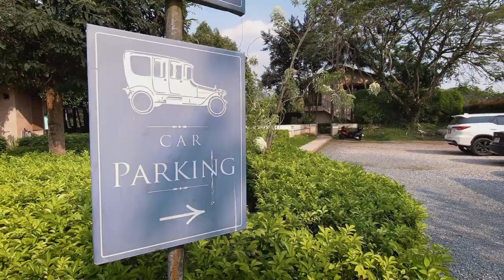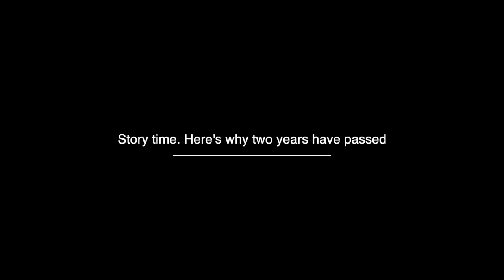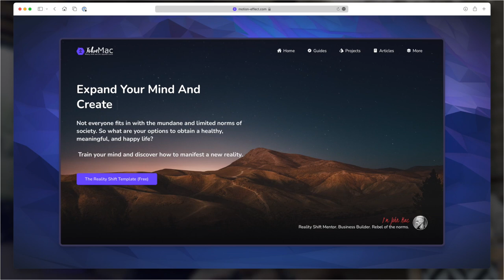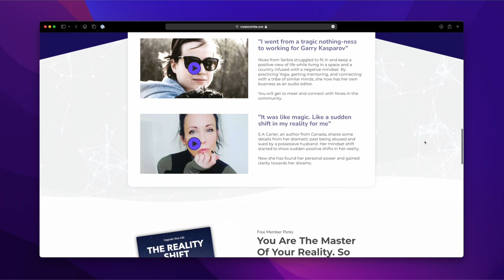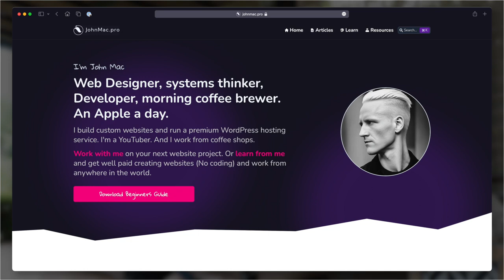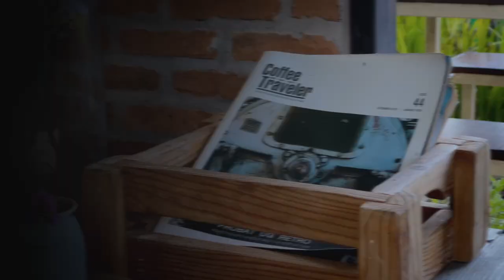Reality Shifts - Why I was away for 2 years and plans for 2023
I've just launched my course platform 🔥 Reality shifts can be intense 🤔 It has been for me. I am back after being away for 2 years! It's far too long. But I'm sharing why in this new 2023 video.

For all of you that have been asking me about when the next video is coming out, thank you, it's finally here. And more films are coming 🎬

In this new video, I'm also sharing my lifestyle and bringing some clarity to the business I have. I'm showing how I work, which could maybe inspire you to create the same type of freedom.

I'm also talking about my free guide for to building a second income by building websites. It's for total beginners. And no coding or design skills are needed.